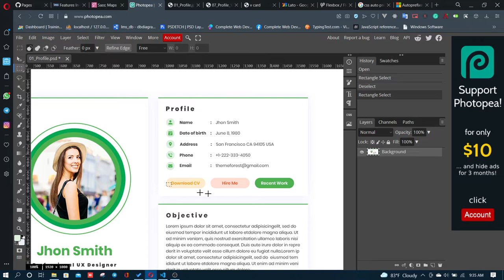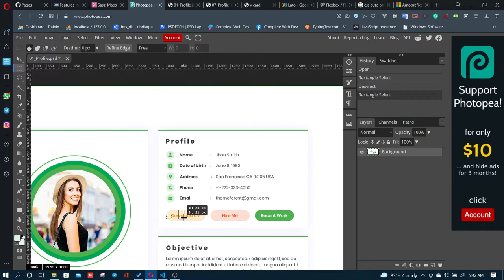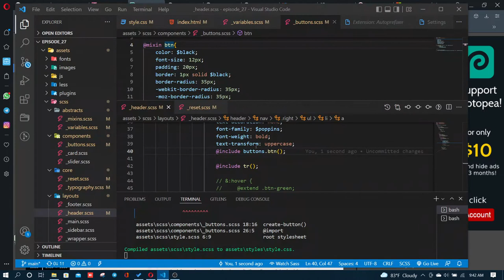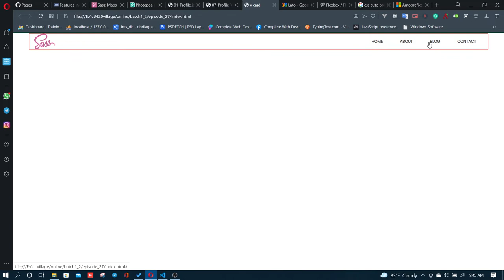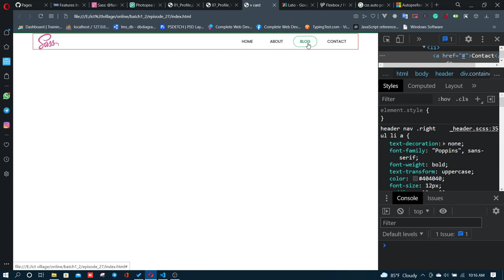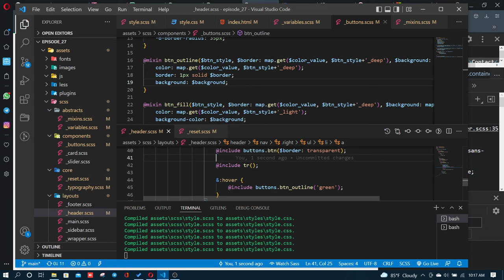Vcard portfolio - 9 buttons